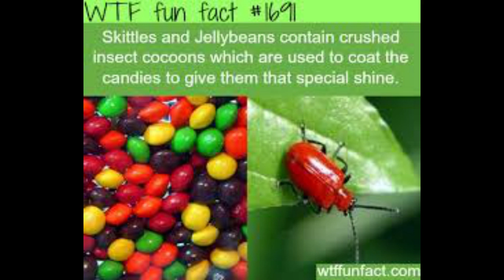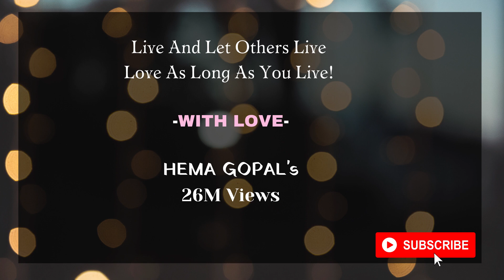We eat COCKROACHES with CHOCOLATES ! Chocolates contain Insects